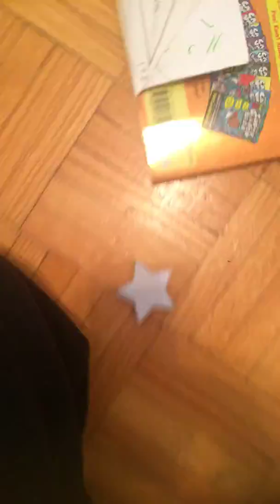Battle for the jet series 1 episode 2 part 2